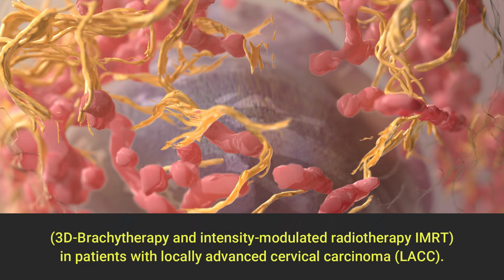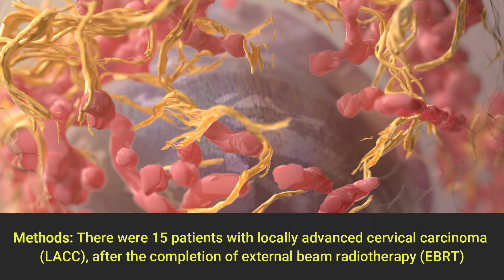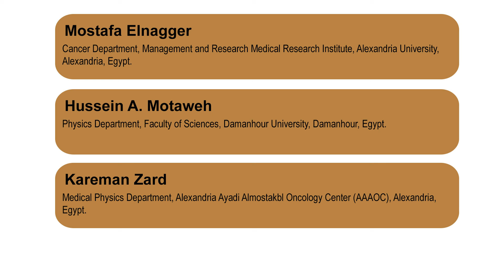Dose Distribution Homogeneity between 3D-Brachytherapy and Intensity Modulated Radiation Therapy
Dose Distribution Homogeneity between 3D-Brachytherapy and Intensity Modulated Radiation Therapy Techniques in Cervix Cancer Tumors: A Comparative Approach